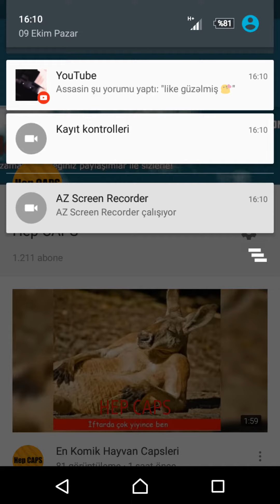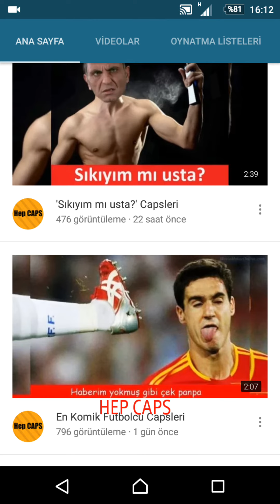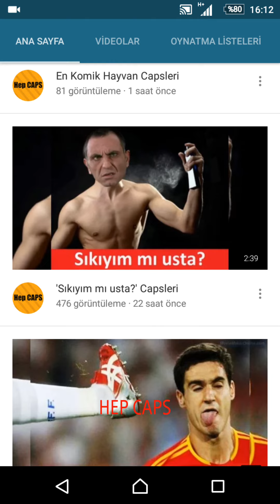Hep CAPS düşüncelerizi bekliyor!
Evet ne yapalım?
Yorumlarınızı bekliyorum!

Beğenmeyi, Paylaşmayı unutmazsanız sevinirim!

İyi Seyirler, Teşekkürler.

Hep CAPS